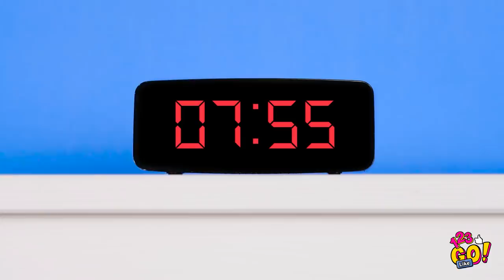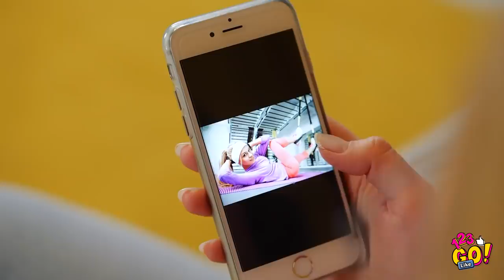TOTALLY WEIRD GIRLY HACKS THAT WORK MAGIC || Crazy Beauty Tips And Tricks By 123 GO Like!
Did you know that you already have one of the most effective beauty tools at home? Sometimes, we all need a bit of change in our beauty routine, in order to feel refreshed and follow the changed that happen in our lives. Well, in this video, we delivered. We are sharing with you some new and alternative girly hacks that will help you change your look.

YouTube page so you never miss out on the fun!

See ya next time, friends!